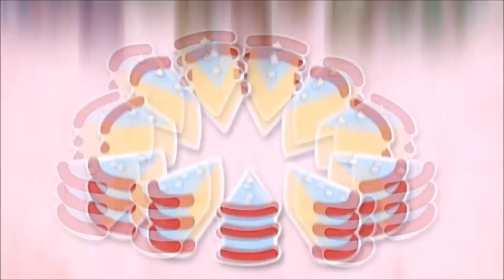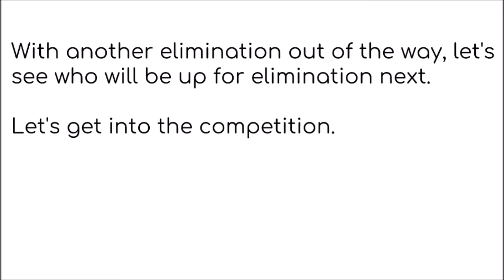BFB Viewer Voting Episode 4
Hello everyone my name is InsaneInDaDuane and in this video I'm going to be continuing with my BFB Viewer Voting series. Anyway I hope that you all enjoy this video. Goodbye!!!